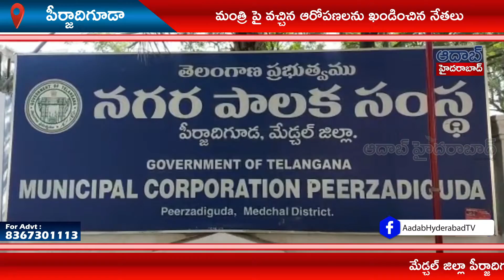మంత్రి పై వచ్చిన ఆరోపణలను ఖండించిన నేతలు